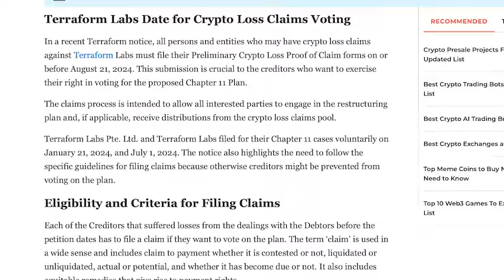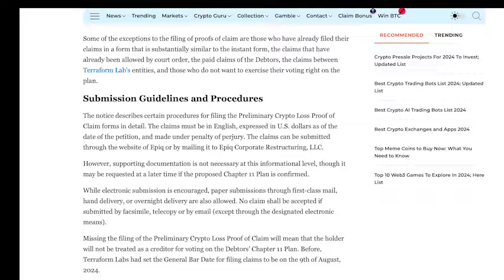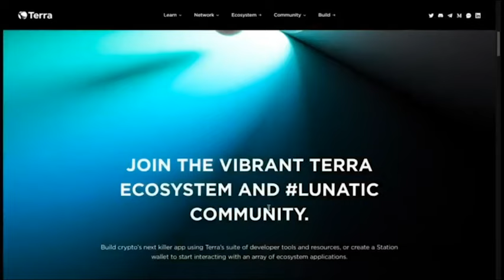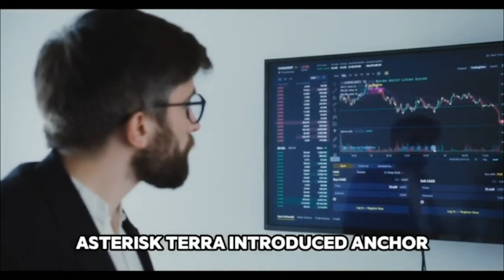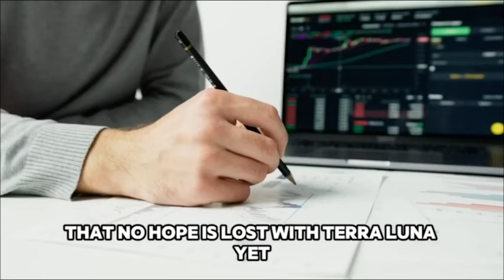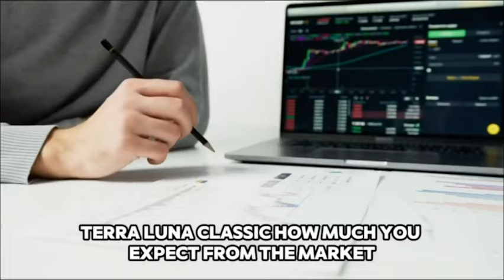Terraform Labs Reveals Key Update On Crypto Loss Claims Voting